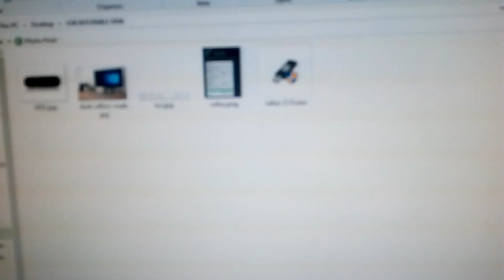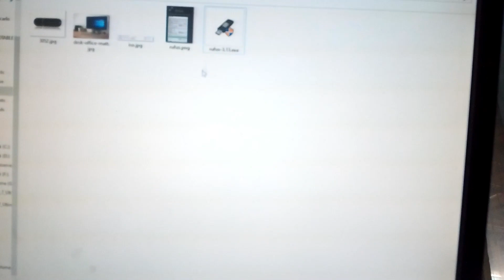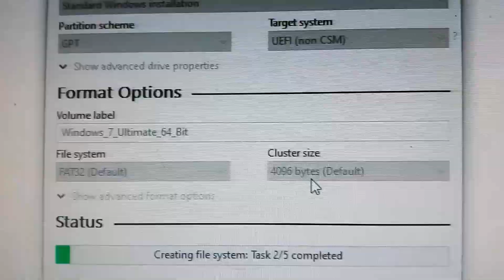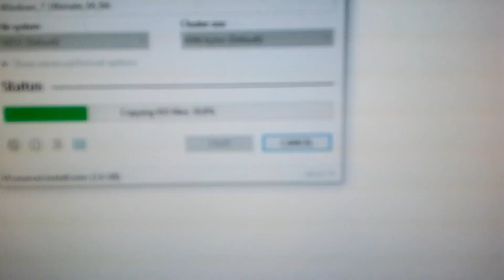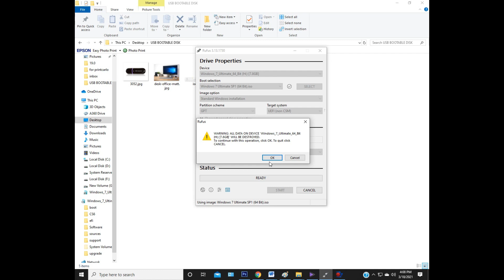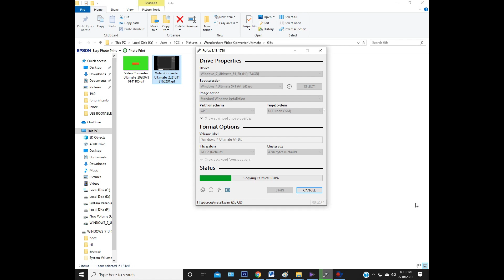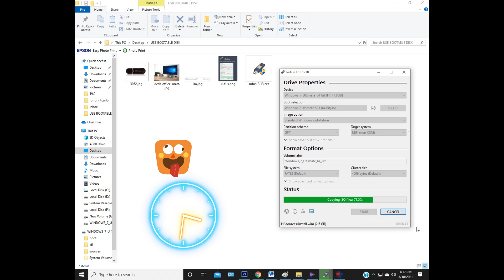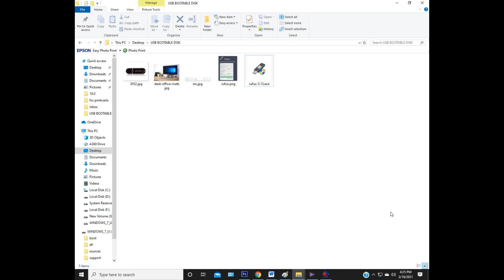How to create USB Bootable Installer Windows 7/10 "Tagalog"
Computer/Laptop Repair